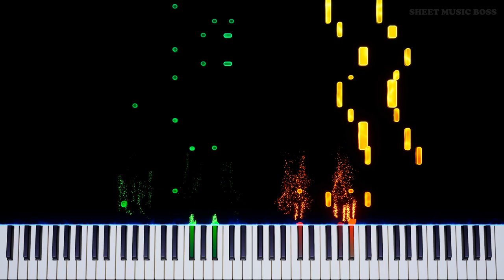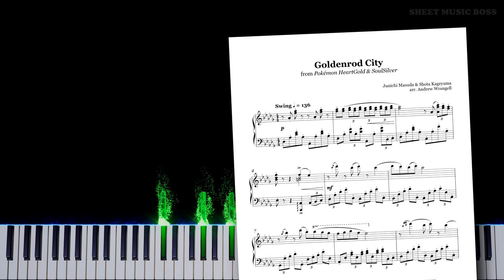Goldenrod City (from Pokémon HeartGold & SoulSilver) - Piano Tutorial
😶 This feels so nostalgic! Memories of waiting for my egg to hatch... 🥚

GoldenrodCity from the Pokemon soundtrack for HeartGold and SoulSilver was written by JunichiMasuda and ShotaKageyama!

Goldenrod City (from Pokémon HeartGold & SoulSilver) by Junichi Masuda & Shota Kageyama